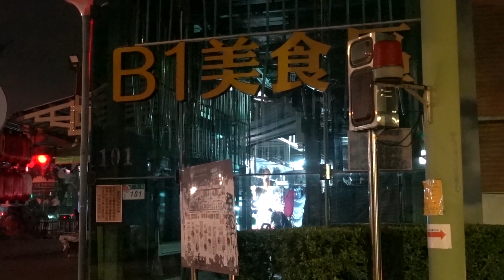喧鬧前的台北街景 2023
清晨的台北，是城市少見的寧靜時刻。街道上微微的涼風拂過，行人寥寥無幾，只有幾家早餐店早早開張，飄來烤吐司和豆漿的香氣。太陽漸漸升起，照亮沉睡的高樓，照亮慢慢啟動的城市。短暫的安靜裡，台北彷彿還在夢中，等待一場即將到來的喧鬧與忙碌。如果有在影片裡有看到有趣的事物請留言跟我說喔! 影片攝於2023年1月, 使用的攝影機是Sony RX100 VII.

Join us as we explore the beauty and wonder of Taipei in the early hours before sunrise. In this video, we'll be taking you on a journey through the streets and alleyways of the city, capturing the essence of Taipei in its most peaceful and serene moments.

Use the timestamps below to skip to the parts you'd like to see:
00:00 士林夜市 (Shilin Night Market)
00:34 中山 (Zhongshan)
01:01 西門町 (Ximending)
01:35 東門 (Dongmen)
02:24 忠孝復興 (Zhongxiao Fuxing)